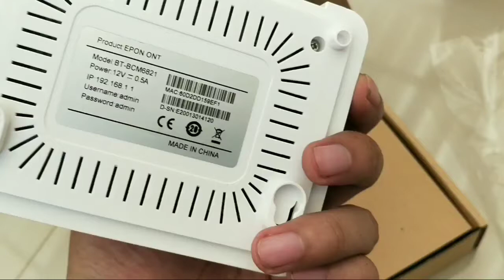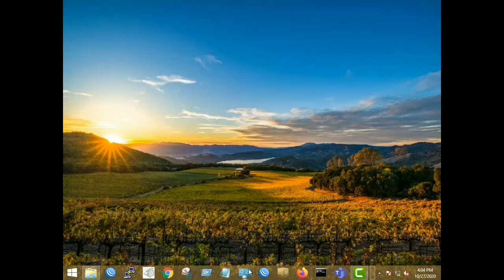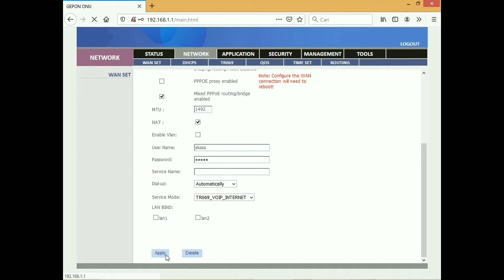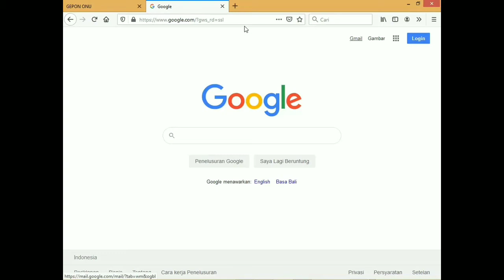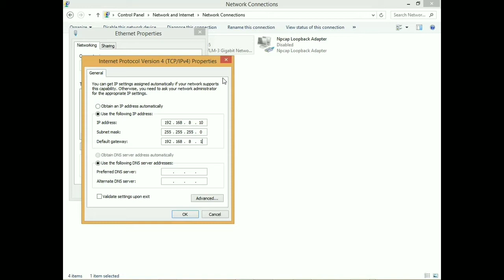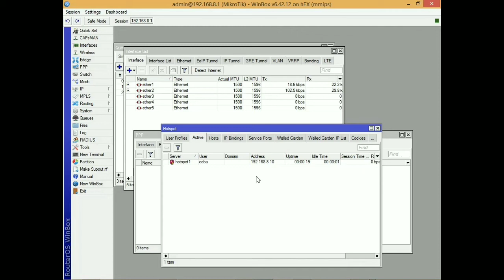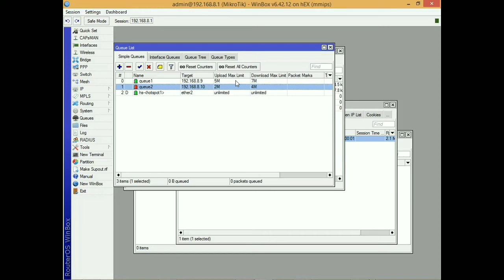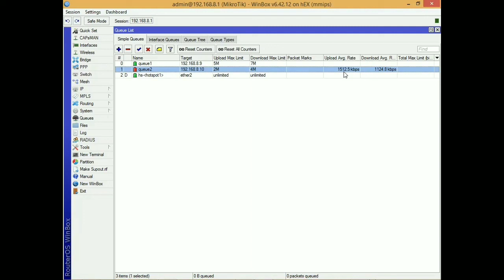REVIEW BT-PON BT-BCM6821 - SETTING PPPOE & BRIDGE (HOTSPOT)